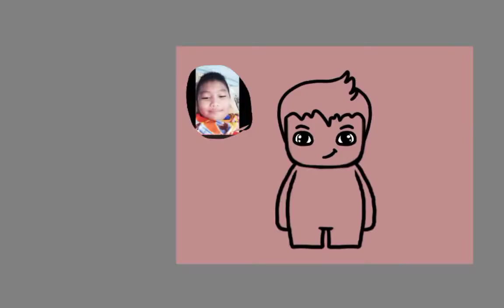Assanee Speed draw 🎨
Check out the channel it has good content!!